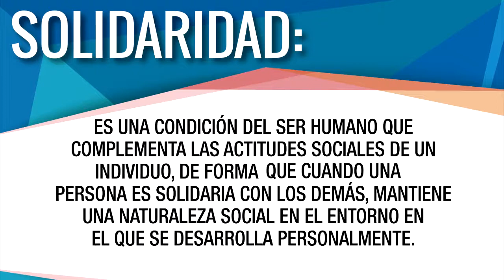Microinformativo Buenas Noticias, 19 de spetiembre de 2017